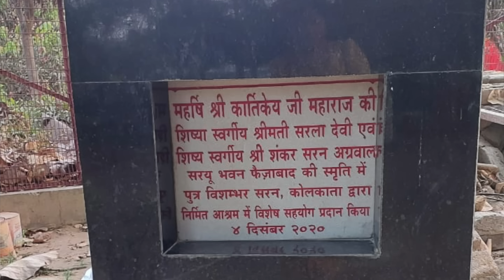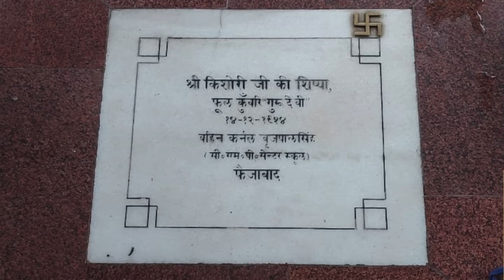EP 32 - राम नाम की रेखा !!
bhakti spirituality bhaktmal bhaktiashram storytelling newvideo spiritual bhaktmal krishna radha “भक्ति-आश्रम” - श्री वृन्दावन धाम में गो-सेवा , साधु संतों, दीन दुखियों एवं गरीबों के लिए भोजन प्रसाद पवाने का कार्य सदैव अबाध गति से किया जाता है। इस सेवा को सुचारु रूप से संचालित करने के लिये आप भी अपना योगदान प्रदान कर सकते हैं और पुण्य के भागी बन सकते हैं !!

HDFC BANK :

Name                     :  Swami Devadas
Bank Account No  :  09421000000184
IFSC Code             :  HDFC0000942
Bank Name           : HDFC Bank
Bank Branch         : VRINDAVAN
Account Type       : Savings Account

SBI BANK :

Name                        : Swami Devadas
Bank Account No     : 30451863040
IFSC Code                  :  SBIN0016533
Bank Name              : STATE BANK OF INDIA
Bank Branch             : RAMAN RETI MARG
Bank Account Type : Savings Bank

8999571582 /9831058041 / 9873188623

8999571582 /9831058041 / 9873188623